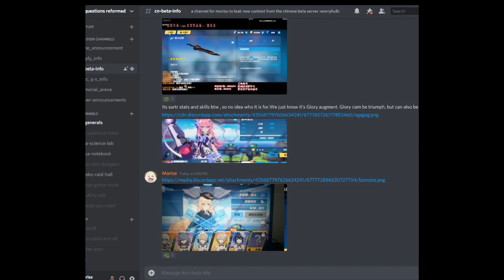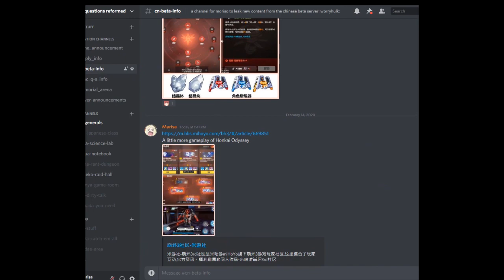DURANDAL IS HERE! (3.8 BETA)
DURANDAL IS HERE! I REPEAT, DURANDAL IS HERE!

honkai impact 3
#3.8
post honkai odyssey